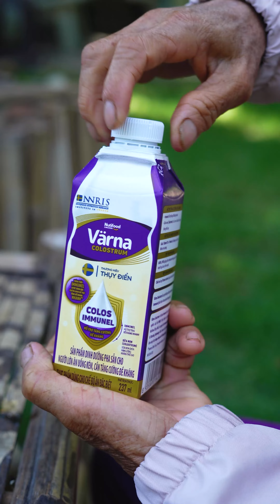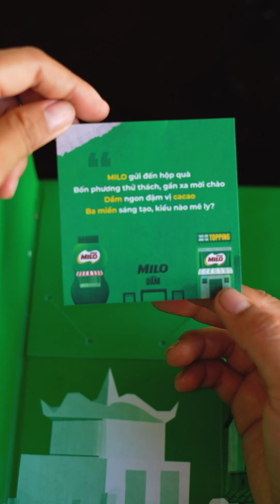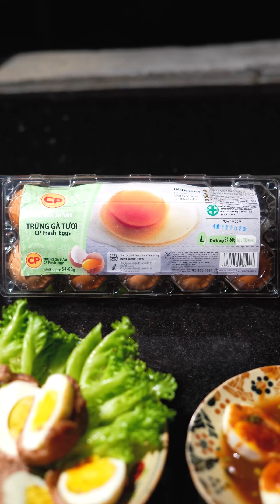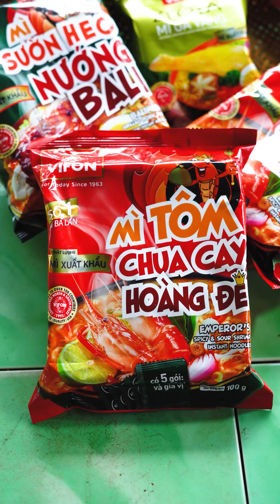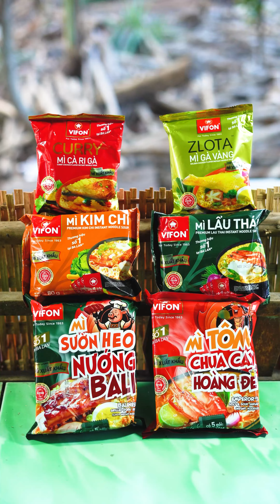Bí Quyết Làm Trứng Bắc Thảo Tại Nhà, Nhức Nách Món Cháo Sườn, Đậu Hũ Bắc Thảo Chiên | Út Về Vườn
Nay cùng Út thử làm món trứng bắc thảo dinh dưỡng bồi bổ sức khoẻ cho cả nhà nghen

Chào mọi người, mình là Út năm nay 23 tuổi, mình quyết định rời cuộc sống thành thị và trở về quê sống để gần gũi với thiên nhiên hơn. Về đây Út đã cải tạo lại căn nhà nhỏ và tạo nên một khu vườn bé xinh ở miền quê.
Đến với kênh ÚT VỀ VƯỜN, mọi người sẽ có những giây phút chữa lành khi xem video nấu ăn thư giãn của Út nha.

© Bản quyền thuộc về ÚT VỀ VƯỜN, vui lòng không reup dưới mọi hình thức
© Copyright by ÚT VỀ VƯỜN - Do not Reup, thank you!